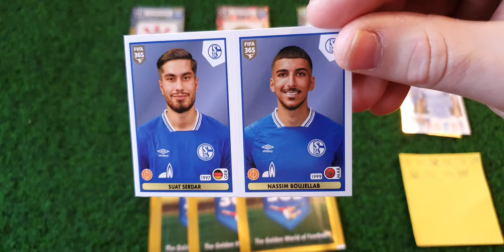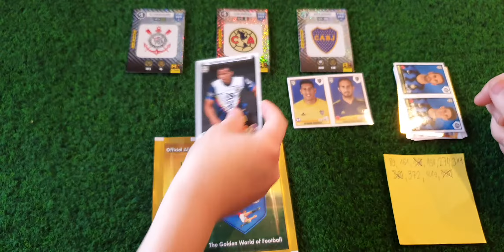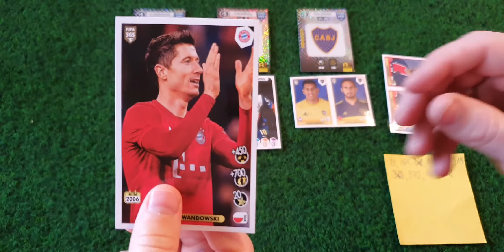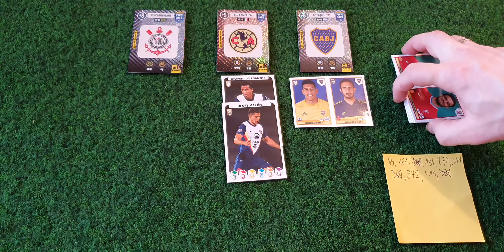Panini Fifa 365 2021 naklejki!Mistrzostwa Lig!Dzisiaj liga amerykańska!(Boca,Corinthians, C. America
Witamy!
Dzisiaj ostatni pojedynek lig.Na koniec zespoły z Ameryk:północnej i południowej .
Kto zajmie ostatnie miejsce w wielkim finale!🙂⚽️